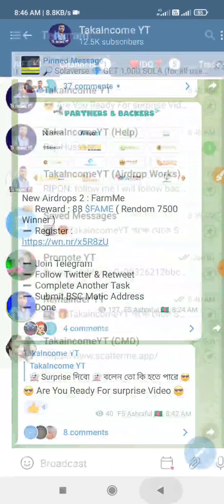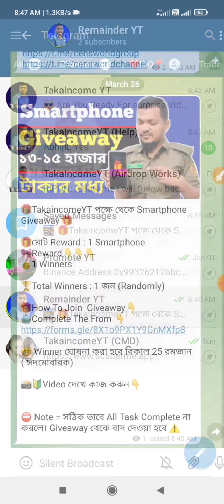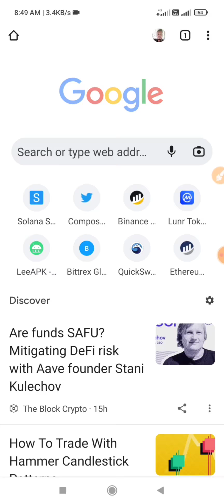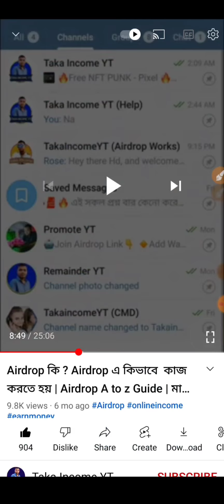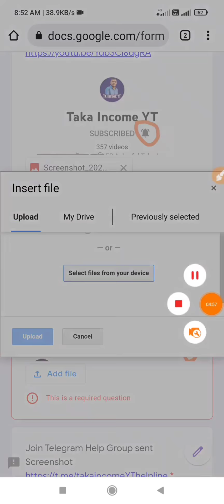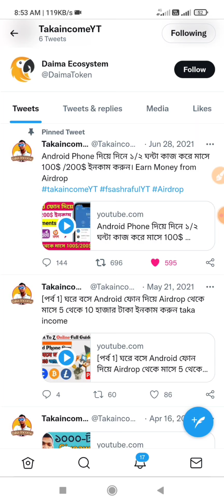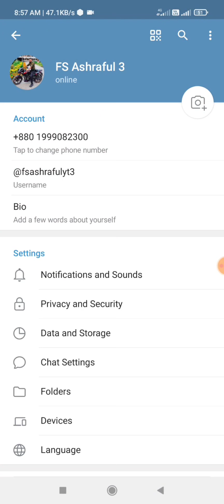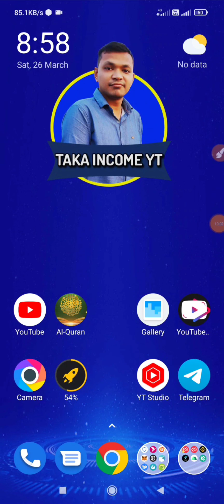Smartphone Giveaway form TakaincomeYT 13K-15K টাকার মধ্য